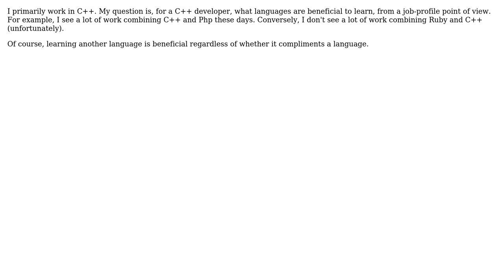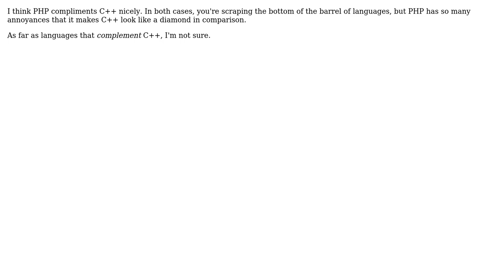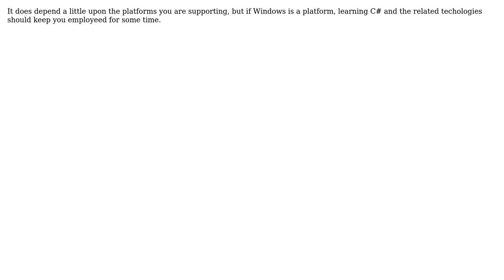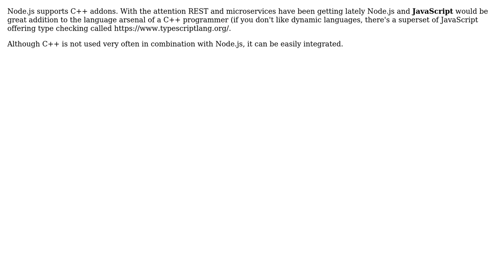Software Engineering: Languages to complement C++ (10 Solutions!!)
Software Engineering: Languages to complement C++

With thanks & praise to God, and with thanks to the many people who have made this project possible! | Content (except music & images) licensed under CC BY-SA | Music | Images & others | With thanks to user s952163 user MM01 user mipadi user Klaim user Jonas user Frank Shearar user dsimcha user Chris user bigtang user AShelly user Andy and the Stack Exchange Network Trademarks are property of their respective owners. You are responsible for your own actions.